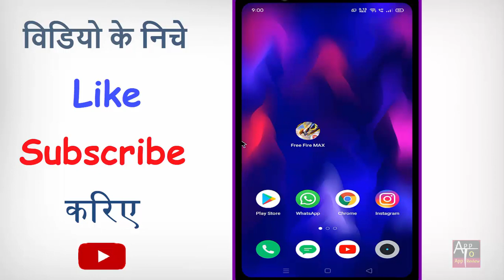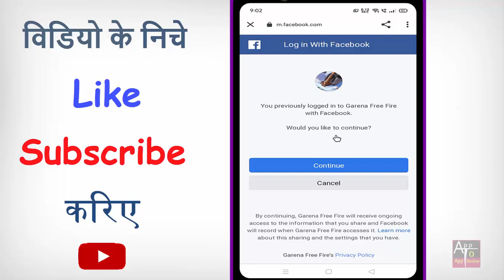Free Fire Max login kaise karen | free fire max facebook se login kaise kare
kya aap bhi free fire max facebook se login karna chahte hain to phir ye video dekhte rahiye.